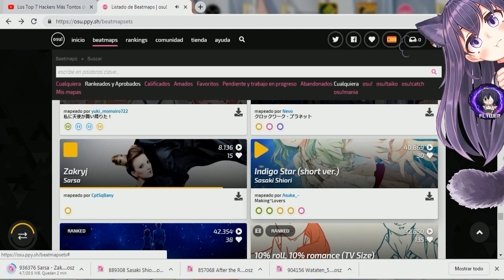Soy el único que piensa que esto queda bien? el ritmo primero combinado con el segundo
Hola. Bueno se me hizo curioso como queda las primeras partes de la primera canción combinado con el ritmo energético de la segunda.